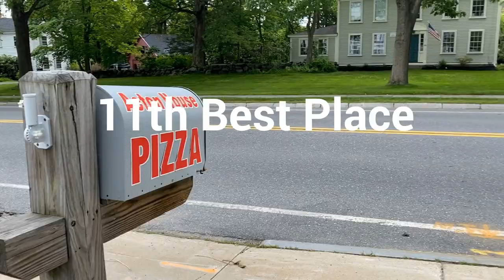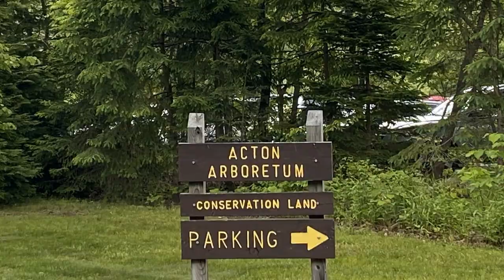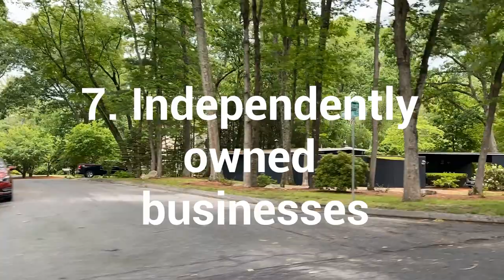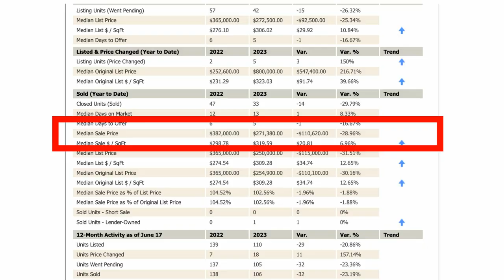Pros and Cons of living in Massachusetts Town Acton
Acton is a town in Middlesex County, Massachusetts, approximately 21 miles northwest of Boston along Massachusetts Route 2.